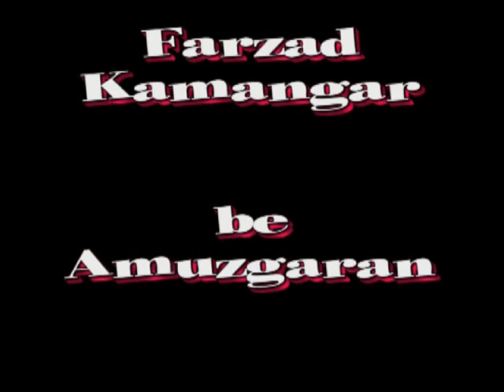Nameh ie Farzad Kamangar be Amuzgaran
Nameh ie Farzad Kamangar be Amuzegaran, ba seda ie Lahhzeh.
Farzad Kamangar (Kurdish: Ferzad Kemanger or فه‌رزاد كه‌مانگه‌ر Persian: فرزاد کمانگر) (c. 1978 -- May 9, 2010) was a 32-year-old Iranian Kurdish teacher, poet, journalist, human rights activist, and social worker from the city of Kamyaran, Iran who was executed on May 9, 2010.